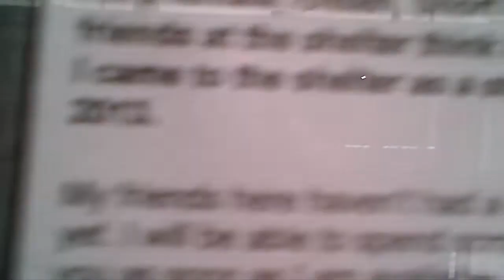Dead or Alive and Dreaming- Save 2 trembling baby chihuahua mixes- Downey shelter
These baby chi mixes were hugging each other - one had a trembling leg, so I'm hoping he was just dreaming of his freedom, and still alive!   Thank you for saving them!   LisaMarie RescueME on FB